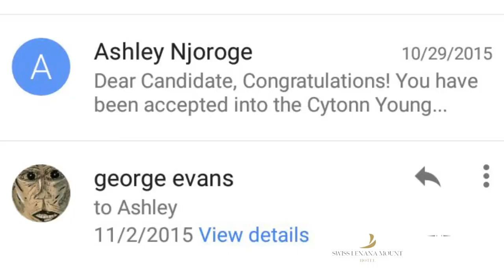The Trail with Ashley Njoroge: Landing an internship at Cytonn Investments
George, an ex-Cytonn employee speaks about his experience working at Cytonn Investments fresh from the University of Nairobi.

In Part I, he shares how he worked as a cyber cafe attendant before landing an internship at the firm